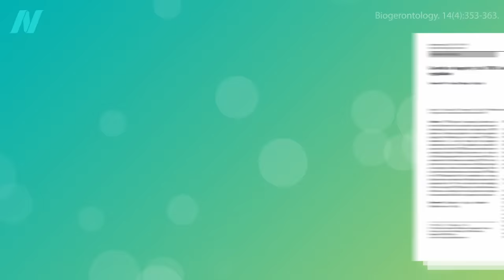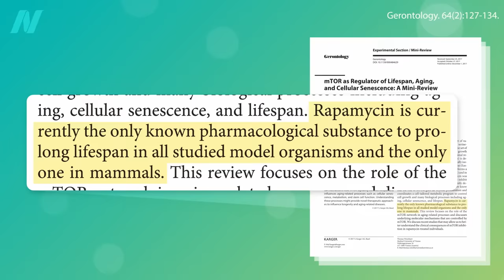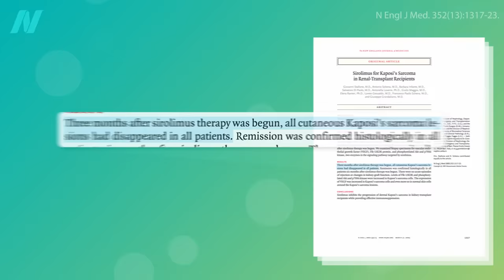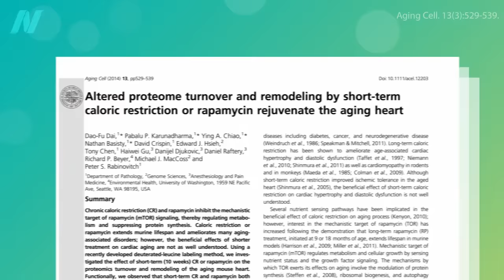Inhibiting mTOR with Rapamycin for Extending Lifespan and Healthspan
Rapamycin appears to be a universal anti-aging drug, extending the lifespan of all animals tested to date; it’s the only known drug to do so.

This is the second video in a three-part series.

For more on aging, visit your local public library or book seller and check out my longevity book, How Not to Age available in print, e-book, and audio. (All proceeds I receive from the book are donated directly to charity.)

Have a question about this video? and someone on the NutritionFacts.org team will try to answer it.

Want to get a list of links to all the scientific sources used in this video? You’ll also find a transcript and acknowledgements for the video, my blog and speaking tour schedule, and an easy way to search (by translated language even) through our videos spanning more than 2,000 health topics.